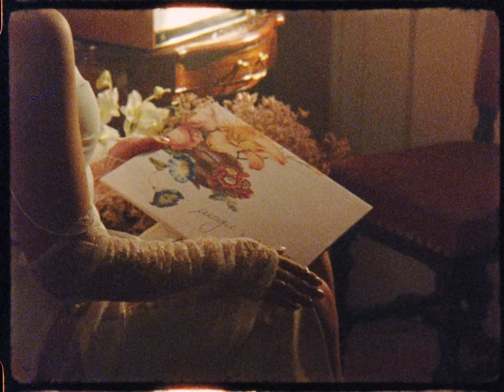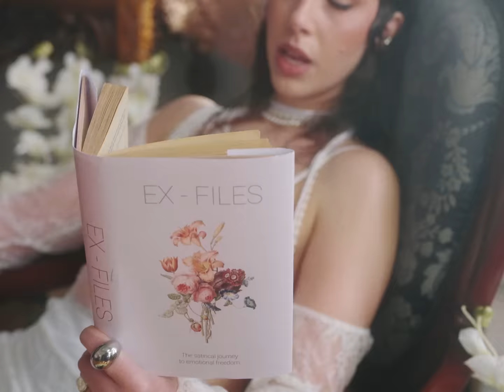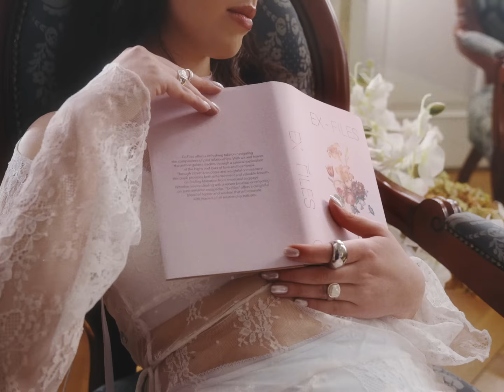Nela, Nika Turković - Mogu i sama [OFFICIAL VIDEO]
Nela, Nika Turković - Mogu i sama

Lyrics: Antonela Đinđić, Nika Turković
Production, mix & master: Lockroom

Director: Benjamin Strike
DOP: Dario Radusin
Editing: Benjamin Strike i Luka Vidović
Gaffer: Mirsad Mahmutović
Best boy: Dean Kljajić
Electricians: Goran Premerl i Filip Prčić
Camera assistant: Dominik Rački
Production Assistant: Dora Kvež
Assistant: Dorotea Zagorac

MUA: Sonja Kvesić, Nina Pejnović
Hair: Ante Pažanin, Dorotea Butigan
Styling: Ana Nikačević
Styling assistant: Filip Paljak
Photos: Željka Molnar

Special thanks to Nino Sablić, Les Émaux, Krie Design, Minami Design, Little Wonder jewelry, Jagunich Winery, Max Mara and YSL Beauty for being a part of this project.